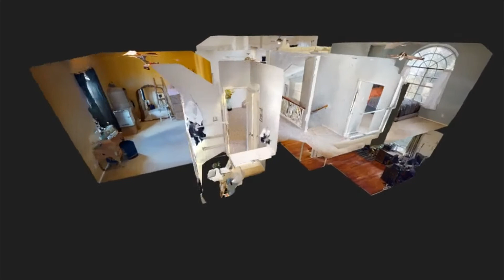443 Trinity Drive Allen Texas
443 Trinity Drive Allen Texas - 4 Bed, 2.5 Bath